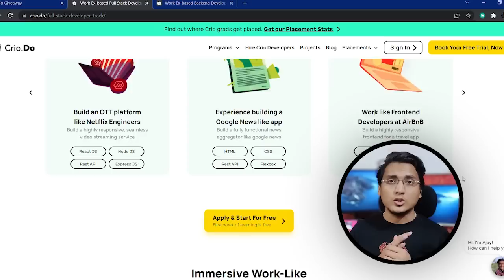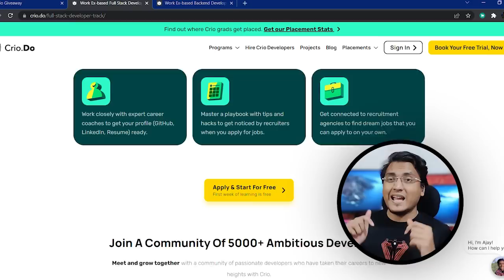These tech jobs will grow in the next 10 years | Do not make career choice without watching it!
Did you ever wonder what will happen to the tech industry in the next 5-10 years! Which job profiles will boom and grow?

Have you ever thought what skills to invest on and which skills will more likely fall short?

If the answer to these questions is yes, then you have come to the right video. In this video I have explained in detail about all those tech jobs that will grow insanely fast by 2030! Do give it a watch!

Project based learning with hands on assignments and placement assistance

Timestamp

0:00  - Intro
1:23  -  Free trial for project based learning and placement guarantee
2:31  - Job # 1
4:15  - Job # 2
4:56  - Job # 3
5:50  - Job # 4
6:44  - Job # 5
7:35  - Job # 6
9:04  - Job # 7
11:18 - Outro

Jobs abroad
Europe jobs
SDE expectation
Job description
Tech Resume
Tech jobs
Microsoft salary
Adobe salary
Adobe india
Compensation detail
High paying jobs
Soumyajit bhattacharyay
Facebook salary
Uber offers
Negotiations
Uber India
Top MNCs
Coinbase India
Arcesium india
Arcesium salary
WLB
Intuit India
Intuit engineer India
Intuit salary
Negotiate salary
Salary increment
Salary hike
salary negotiation tips India
Salesforce india
Salesforce levels
Adobe engineers
Microsoft jobs
Google jobs
Google engineers india
Salary
Salary bands
Tech compensation
google interviews?
google compensation bands
tech salary
top 10 companies
Recession
Layoffs
London tech companies
Frontend interviews
DSA in Frontend
System design in front end